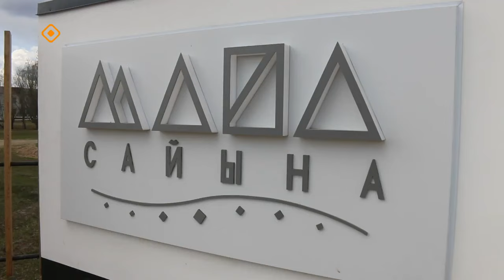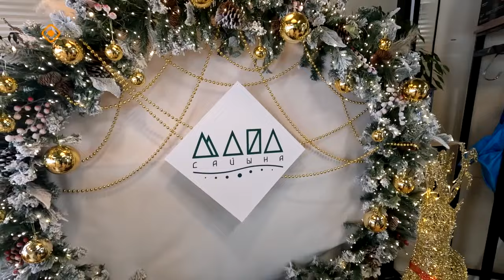«Эр бэрдэ»: Инженер-электрикка Станислав Необутовка ыалдьыттаатыбыт (04.02.24)